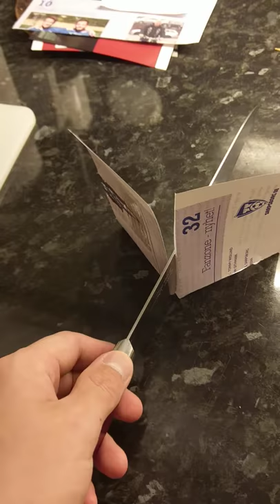sharp takamura r2 gyuto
how to test if edge is clean and free of faults. if your knife cleanly does this its sharp.